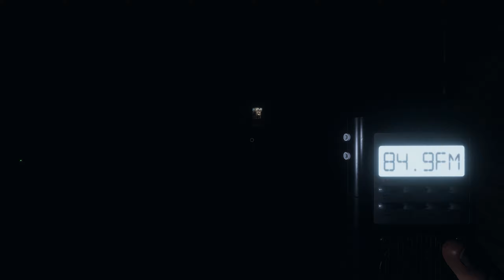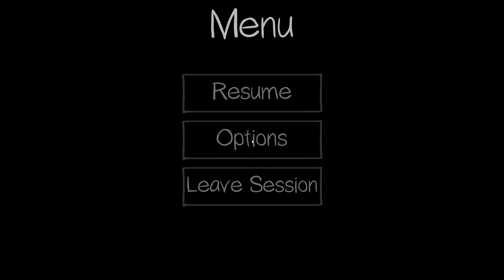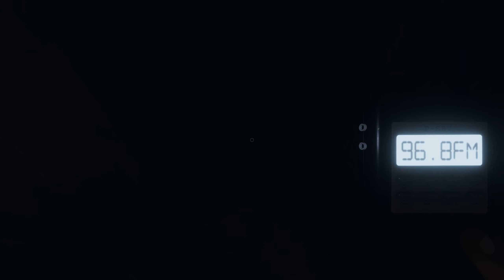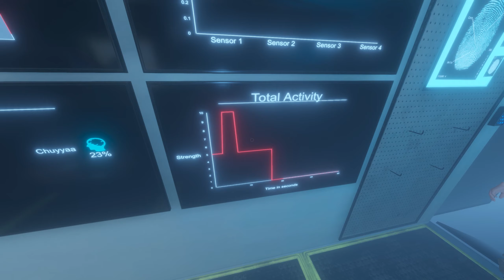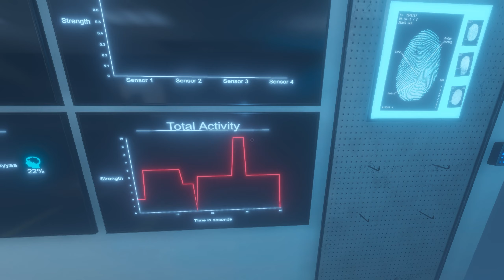HERE WE GO AGAIN! | The 3 Amigos Play Phasmophobia! (Part 1)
This may be the scariest game we have ever played so far... Without any background or knowledge on the game mechanics and how its really meant to be played, we are merely 3 noobs asking for trouble in the dark. Enjoy!

The player takes control of one member from a group of up to four players in the roles of ghost investigators, who are contracted to deal with ghosts inhabiting different abandoned facilities such as homes, schools, prisons and asylums. The game features 14 different varieties of ghost, each of which behave differently. The end goal of the game is not to defeat the ghosts, but to determine the type of ghost, as well as to complete optional objectives, all while staying alive.

Hey everyone, my name is Immortal. I'm huge fan of story driven games whether it's AAA or Indie games I'm all in. On this channel, you see lots of Single Player games, Co-Op games with my buddies and time to time horror games. I also LOVE playing competitive FPS games such as COD and Rainbow 6 Siege which I will stream occasionally on Twitch.

For anyone who is looking to start gaming on PC or record/stream gameplay here's what I use to make life more enjoyable and easier. Also for anyone is who curious on what I use.

EVERYTHING I use:
ASUS TUF Gaming 27" 1440p 165hz 1ms Monitor
AOC 27" 2160p 60hz 5ms Monitor
ASTRO Gaming A50 Wireless Headset
Razer Seiren X Micophone
Razer Huntsman Elite Keyboard
 ( I primary use a custom keyboard now with MX Cherry Silent Red switches)
Razer Mamba Chroma Mouse